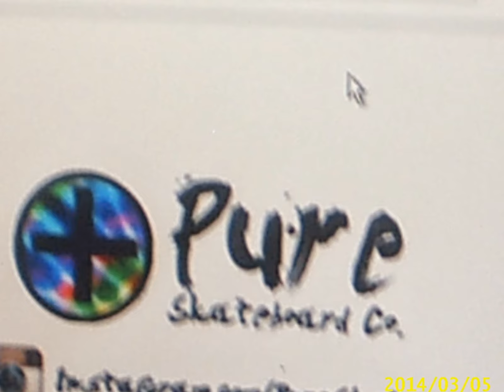Workweek / Topher Mohr and Alex Elena